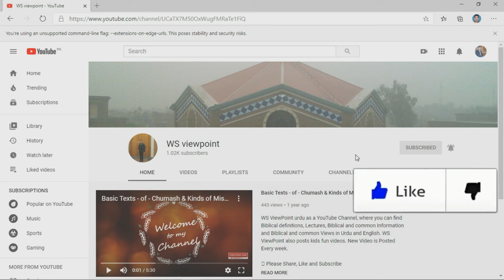Tofan-e-Nooh|| Pehli Qiamat ||Genesis 7|| Bible || Whole Bible reading with pictures|| بائبل